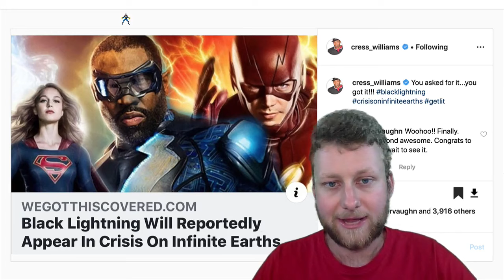Black Lighting Will be in Crisis on Infinite Earth Crossover